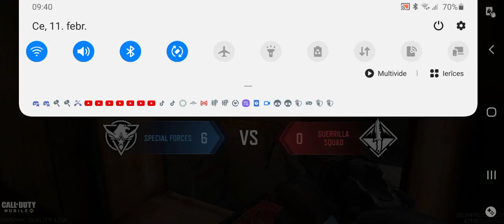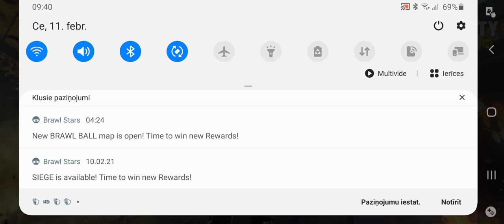I won in call of duty